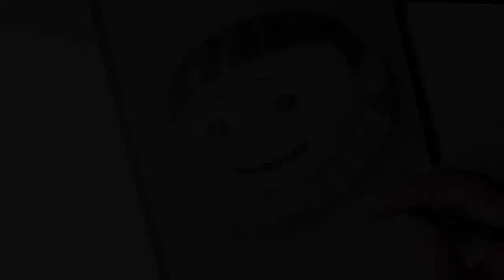How To Draw Gru From Despicable Me 🎨✍ Minions the Rise of Gru 2020 👆 Drawing & Shading Tutorial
This summer, from the biggest animated franchise in history and global cultural phenomenon, comes the untold story of one 12-year-old’s dream to become the world’s greatest supervillain, in Minions: The Rise of Gru.

Teeming with Illumination’s signature subversive humor, pop-culture sophistication, full-hearted emotion, bold music sensibility, and over-the-top action, Minions: The Rise of Gru is steered by the franchise’s original creators. The film is produced by visionary Illumination founder and CEO Chris Meledandri and his longtime collaborators Janet Healy and Chris Renaud and is directed by returning franchise filmmaker Kyle Balda (Despicable Me 3, Minions). The co-directors are Brad Ableson (The Simpsons) and Jonathan del Val (The Secret Life of Pets films).
How To Draw Gru From Despicable Me